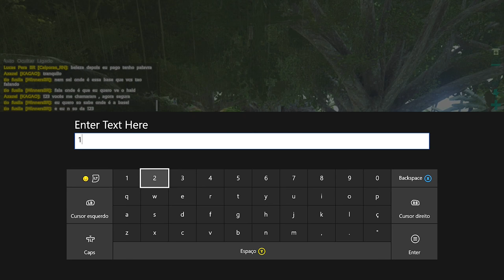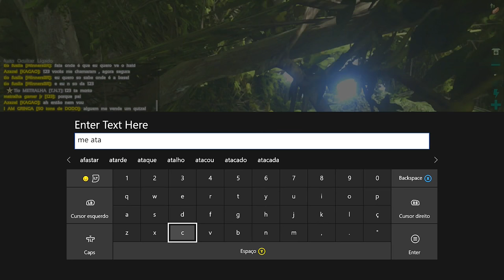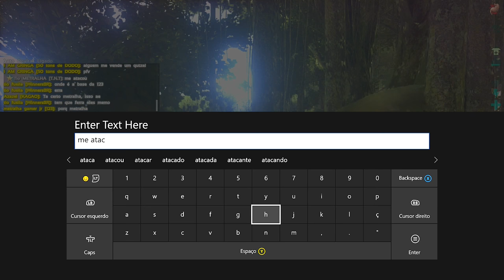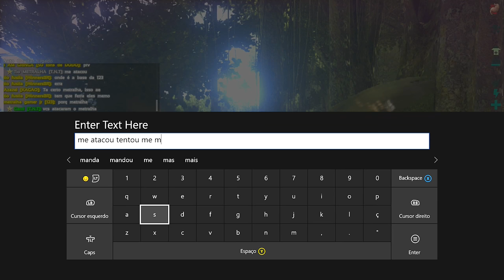ARK SURVIVAL EVOLVED XBOX ONE - [PVP] PRIMEIRO RAID DO SERVER TO FICANDO VELHO..[PT-BR]